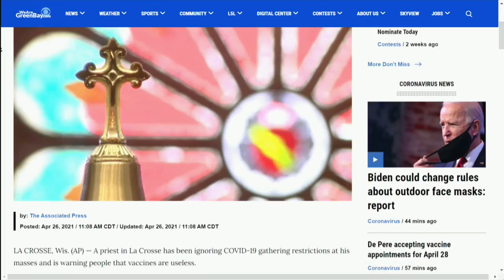Wis. priest weighs in on COVID vaccine